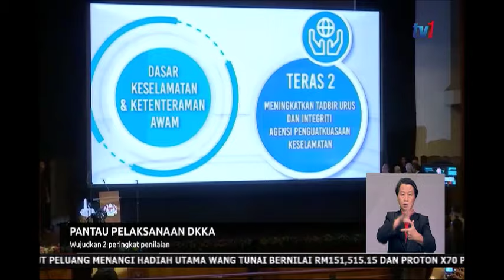N8- [3 OKT 2019]